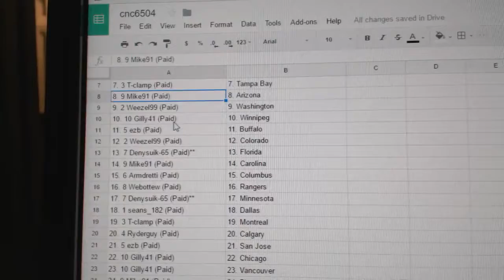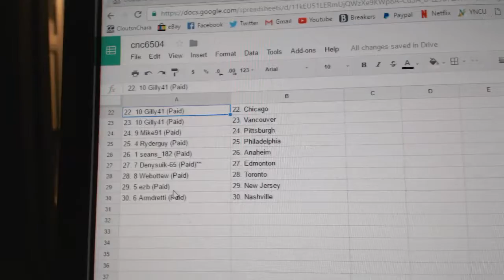Team Randoms - C&C GB #6504